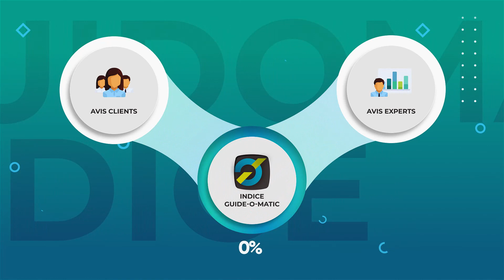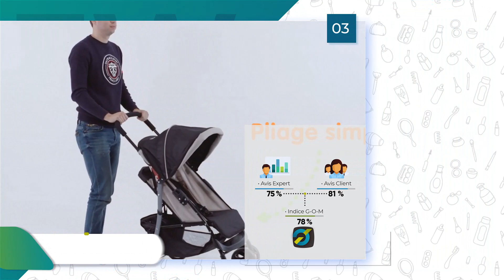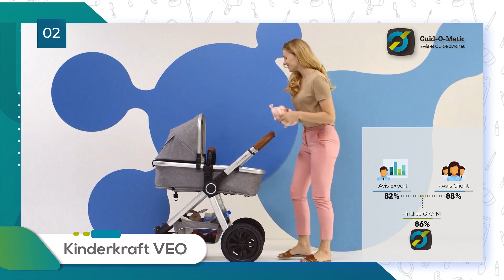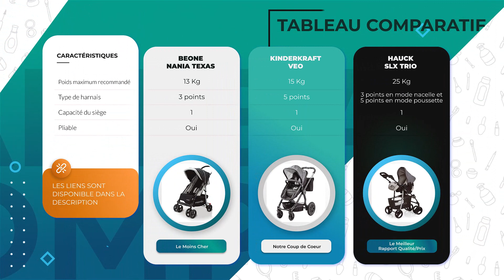⭐️ MEILLEURE POUSSETTE BÉBÉ COMBINÉE (2022) - Comparatif & Guide d'achat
💲 Le meilleur rapport Qualité/Prix 💲
❤️ Notre Coup de Coeur ❤️
✔️ Le Meilleur Choix ✔️

💭 Si vous êtes à la recherche de la meilleure poussette combinée qui répondra au mieux à vos besoins, alors vous êtes sur la bonne vidéo!

⭐️ N'hésitez pas à commenter et à liker la vidéo si celle ci vous a plu!